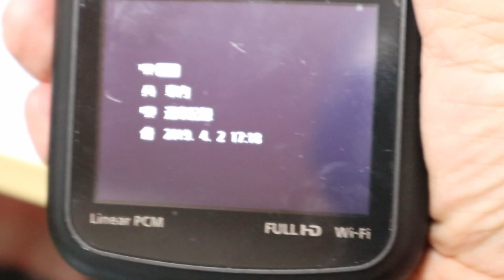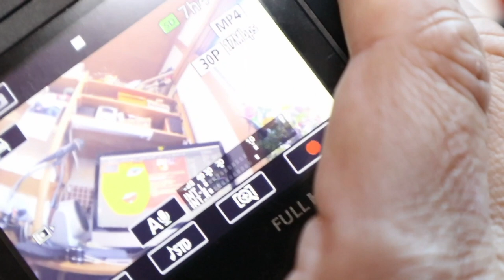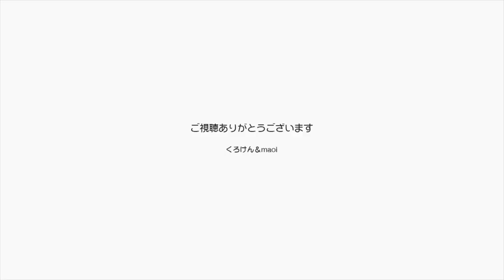ギター教室で次のライブの作戦会議＆ウクレレ新発売【Jean & Pont 1698】2019/4/2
次のオープンマイク・ライブ（秦野 g-109）への２度目の参加に備えてギター教室の先生に作戦を練る相談をすることにしました。
会場の雰囲気と時間帯によるノリなどはもう体感しましたので、どんな曲を選曲するのか？　などを考えてみます。
現地での反応ではハッピーエンドの細野さんや大瀧さんはもう一つピントは来ていないようですが、くろけん傾向を表すためにもう一度歌ってみます。